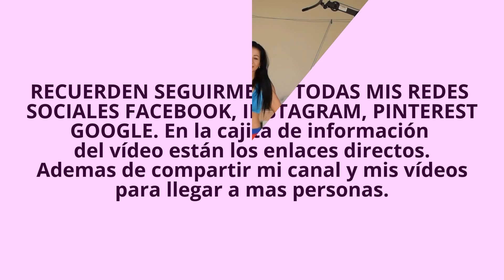RETO ABDOMEN 60 días - Reto fitness - Explicacion - Reto Abdomen 30 días - Dey Palencia Reyes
No olviden el calentamiento y el estiramiento antes y después de cada rutina de ejercicios, así como tomar agua, recuerden mantener buena forma durante la ejecución de los ejercicios y colocar el video en HD.

Descargo mi responsabilidad sobre cualquier tipo de lesión: No todos los ejercicios son adecuados para todo el mundo y este o cualquier otro programa de ejercicios puede resultar en lesiones, para reducir el riesgo de lesiones, por favor consulte a su médico antes de comenzar este o cualquier otro, programa de acondicionamiento físico. Cualquier usuario de este programa asume todo el riesgo de lesiones resultantes de la realización de las rutinas presentados en este video.